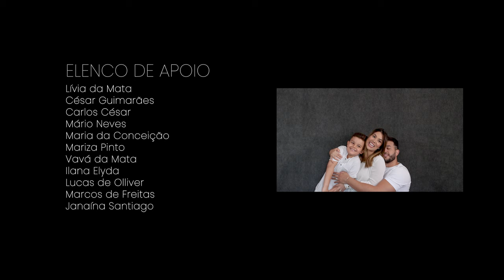André da Mata - Guindaste | Clipe Oficial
Clipe oficial da música "Guindaste", do cantor e compositor André da Mata, disponível em todas as plataformas digitais.

▸ GUINDASTE
Compositores: André da Mata, Flávio Pascarelli

É... pois é!
Eu lutei fiz de tudo pra não desabar
Segurei fui "GUINDASTE" tentei escorar
Mas a barra é pesada demais pra nós dois
Quando um lado fraqueja o outro cai depois

Consciência tranquila que fiz meu papel
Até carta esse ano eu fiz pra Noel
De joelho implorei pra acalmar ao velhinho
Mas a tempos me sinto uma ave sem ninho

O rebento é quem vai segurar essa dor
Mas eu peço ao bom Deus Que lhe cubra de amor
Que a vida lhe mostre o melhor caminho
Mesmo estado distante cê não tá sozinho

Dói pensar... não te ver crescer
Por te amar... vou deixar você
Segue e vai na paz do senhor
Que o papai se vira com a dor...

2023 André da Mata